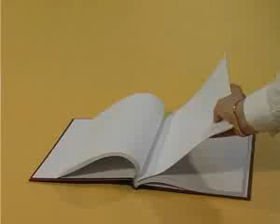Espectacular ENCUADERNADORA #60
¿Te gustó? Cómpralo en MercadoLibre.